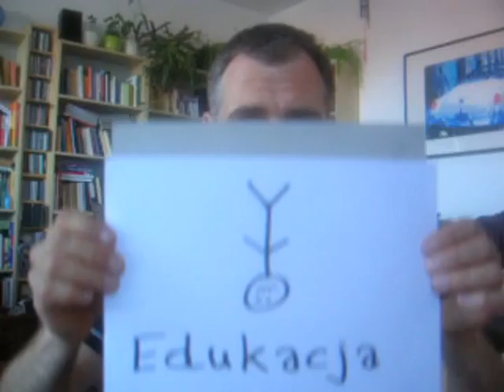Jak nauczyć Dziecko Matematyki cz.2 i ćwierć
Glenn Doman.  Matematyka dla Najmłodszych. Podstawowa wiedza.  Rozwój mózgu. Czy Logika jest logiczna.